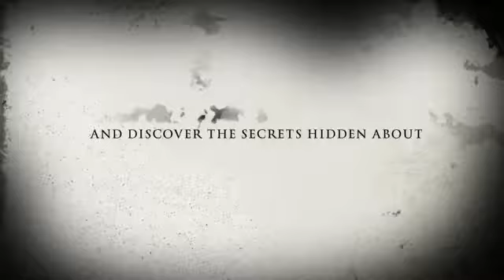Werewolf In Idaho trailer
Hide your kids, a werewolf is on the hunt. and it is mad!!!